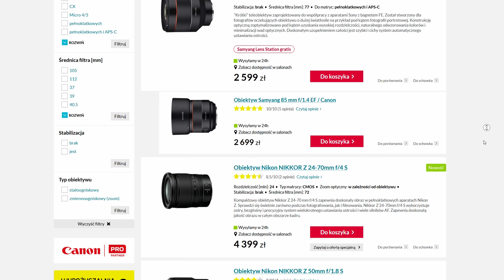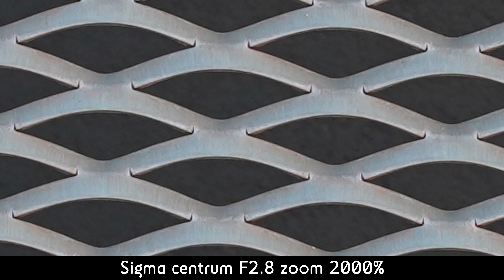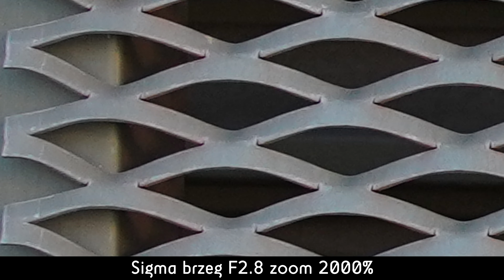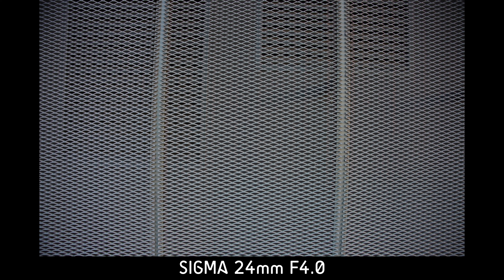Test obiektywów z mocowaniem Sony E! Sprawdzamy Sony i Sigmę z ogniskową 24-70!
Niewielkich rozmiarów, tworzony na wzór poprzednika sprzed lat, posiadający obiecujące parametry - tyle mogliśmy powiedzieć o Nikonie Zfc przed naszymi testami. Jak Alan ocenia najnowszy aparat marki Nikon po testach? Dla kogo ten sprzęt? Jakie posiada zalety i wady?

Sprawdź interesujący Cię moment testu:
00:00​​​​ - Start!
00:45 - Cena
01:12 - Waga
01:35 - Budowa
04:02 - AF
05:38 - Ostrość
06:40 - Aberracja Chromatyczna
07:00 - Zniekształcenia
07:32 - Winieta
08:25- Podsumowanie

Testowany w filmie obiektyw Sony FE 24-70 mm f/2.8 GM znajdziecie pod tym adresem
Testowany w filmie obiektyw Sigma A 24-70 mm f/2.8 DG DN / Sony E znajdziecie pod tym adresem